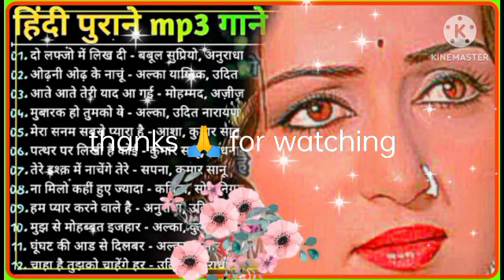Hindi Gana 💕 Sadabahar Songs 🔥|Old Is Gold| Evergreen Songs